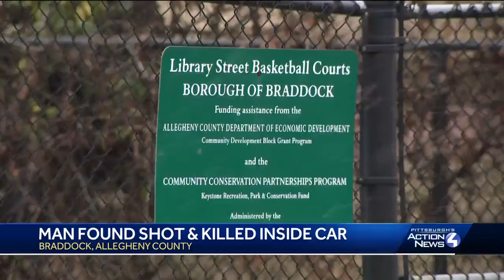Braddock man shot dead in car near his home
Pennsylvania State Police said a man was found shot several times, sitting in the driver's seat of his car. The lot where the vehicle was parked is just above the Library Street basketball court and across the street from the apartment house where the victim lived.